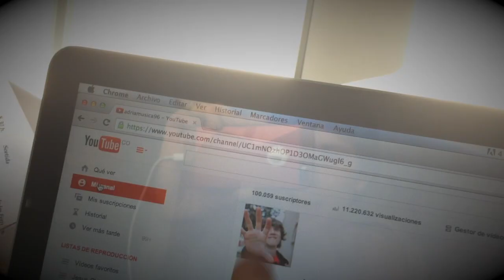SOY VIOLENTO | Especial 100.000 Suscriptores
No me lo creo. 100.000 suscriptores. Estáis como una cabra. Ay.

Música utilizada de pistas de iMovie y biblioteca de audio de YouTube.